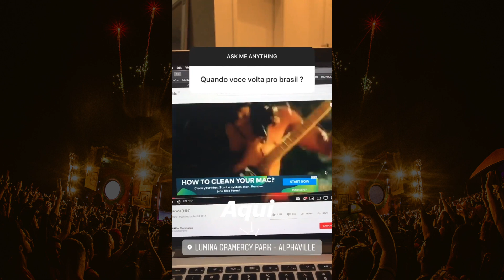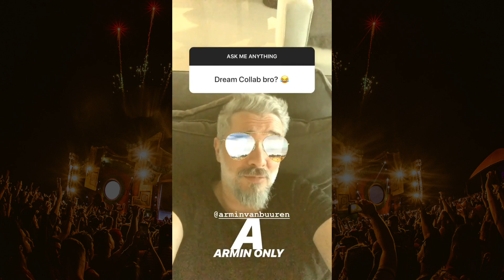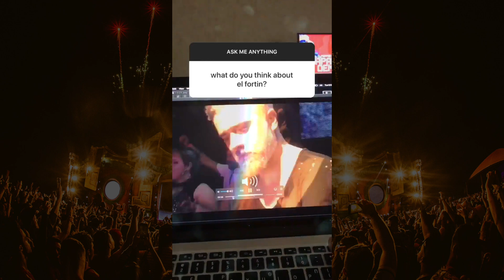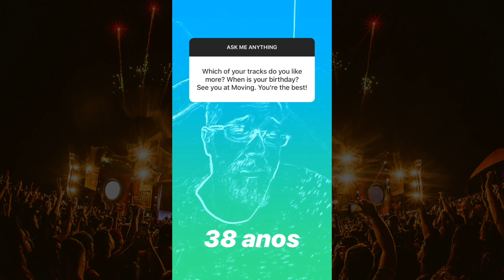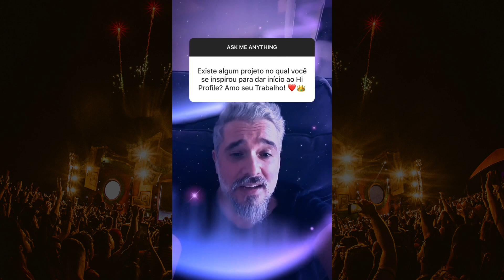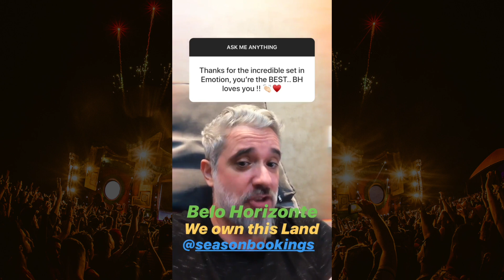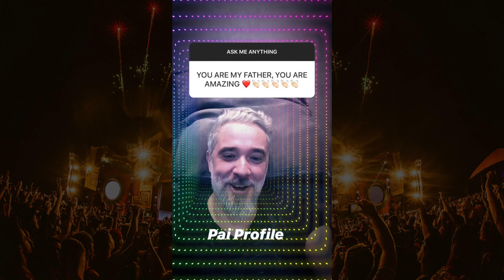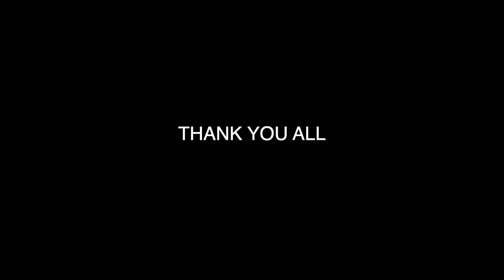INTERVIEWED by the fans on Instagram ✪ 25/9/2019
Thank you ALL for your participation and for sending all these questions on my Instagram .I received 477 questions in 1 hour !
But unfortunately i couldn't answer to all of you with instagram story since Instagram has a limit of 100 stories per day . But i have send to all of you inbox message with my answer to your question .
So i reached the limit in only 1 hour .

Hi Profile (Tasos Antoniou) Born in Athens/Greece in 1981,  is the founder of 'ProGREECEve Trance' genre and with this modern unique music style he has been rated as one of the most successful acts worldwide in progressive trance scene .
He has worked with all the major labels like Armada, Smash The House, Black Hole Recordings and many more with  three No.1 hits at Beatport's charts and 7 more singles at top 10 he has put bombs in many dancefloors and he has gain support from legends like Armin van Buuren,
Dimitri Vegas & Like Mike, Paul Oakenfold, Vini Vici, Astrix, Liquid Soul, Neelix and many more respectful producers.
Recently awarded by UNESCO Greece for his music heritage contribution in electronic dance scene in Greece and also as the best producer in electronic music of his generation in Greece.
His recent collaboration with the most symbolic composer in Greece and one of the most important musicians of all time worldwide , Mikis Theodorakis , has gave him the music status that only few can achieve through the years ,since he has proved that music has no boundaries .
Hi Profile's music from 2009 has entertained hundreds of thousands of trance fans around the world like Europe, Brasil, Mexico, United States, India, Australia, S.Africa, China, Japan.
His own futuristic music style , has developed a new prospective with no borders in harmonies & groove and he has set new standards in Progressive Trance Music !!!